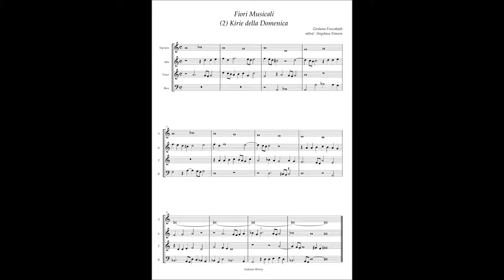G. Frescobaldi, Fiori Musicali (2) Kirie della Domenica